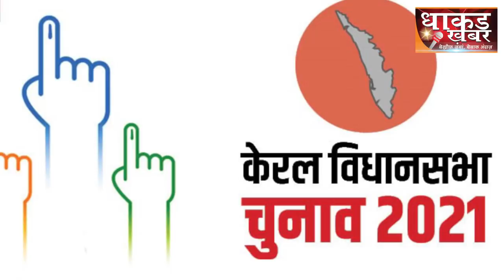आयोग और EVM पर सवाल उठाने वाला विपक्ष भी सवालों के घेरे में